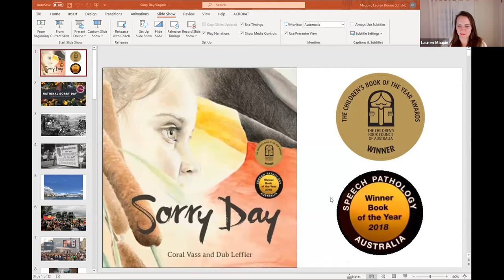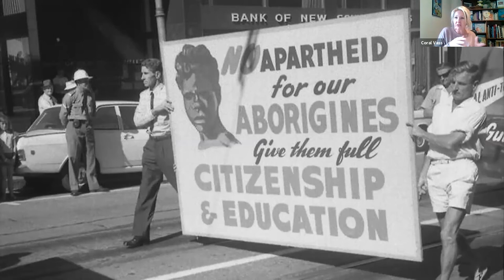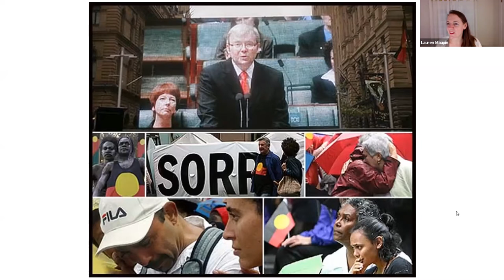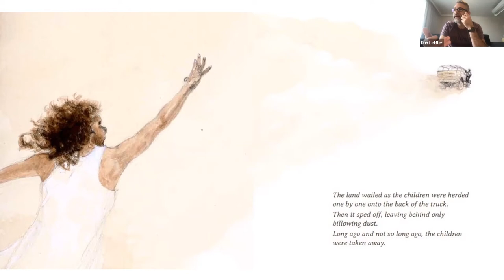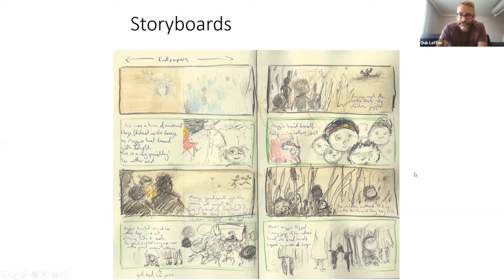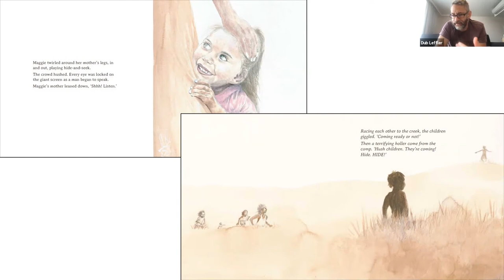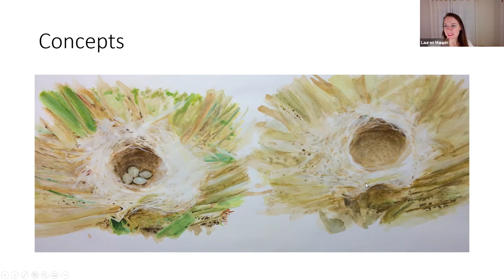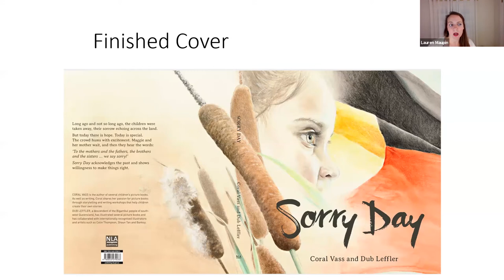Saying Sorry to the Stolen Generation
Every year on May 26, Australians celebrate Sorry Day, also known as the National Day of Healing, that remembers and commemorates the mistreatment of the country’s Indigenous peoples, particularly members of the Stolen Generations. The date was selected because on that date in 1997 the Bringing Them Home report was published — a report that highlighted the many human rights violations toward Aboriginal people when children were removed from their families. In 2008, Prime Minister Kevin Rudd formally said “sorry” to Aboriginal Australians for this violence at a large public event. Ten years later, author Coral Vass and illustrator Dub Leffler (the current resident artist at Kluge-Ruhe) created a book called Sorry Day that addresses the history of the Stolen Generations and Sorry Day for children. The book is very popular in Australia and is the Winner of the Children’s Book Council of Australia (CBCA) 2019 Book of the Year Eve Pownall Award for Information Books and was also the Winner of the 2018 Speech Pathology Book of the Year – Best Book for Language and Literacy Development Indigenous Children Award.

In this program, Coral and Dub will talk about the history of Sorry Day, why this story is so important for children, and how the book came to be the award-winning piece of children’s literature it is today. For ages 5-105. This event is free and open to the public.

Coral Vass is an award-winning Australian children’s author. She has always loved telling stories and has been writing books for over ten years. With numerous best-sellers, Coral’s awards include the 2018 Speech Pathology Awards for Best Book- Indigenous Children and the 2019 CBCA Book of the Year Eve Pownall Award for Sorry Day. She has also been shortlisted for the REAL Awards, voted by the children of Australia. Coral is an ambassador for Reading Out of Poverty and is passionate about giving all children an equal opportunity to read.